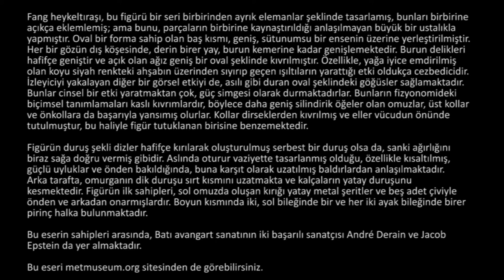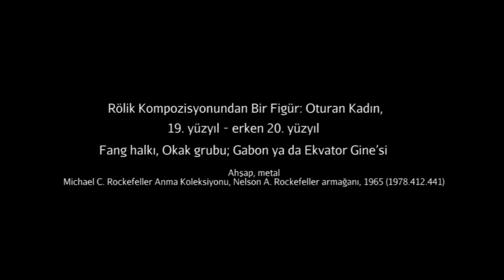Rölikten Bir Figür: Oturan Kadın (Metropolitan Sanat Müzesi)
Figure from a Reliquary Ensemble: Seated Female